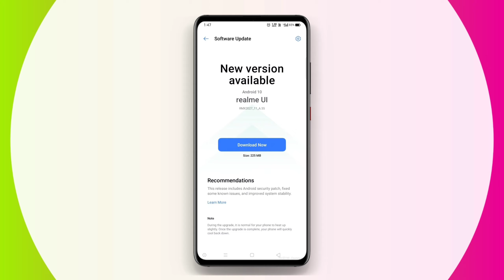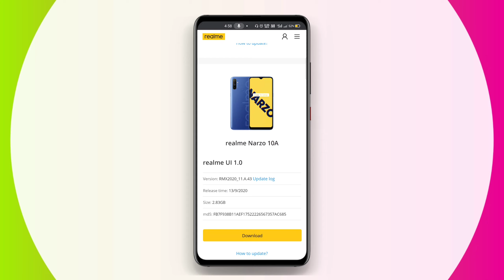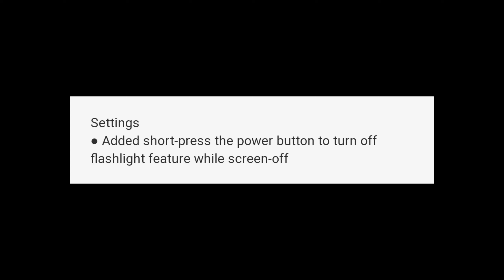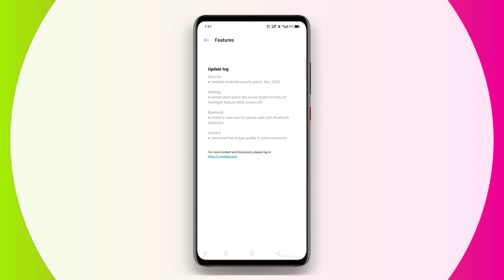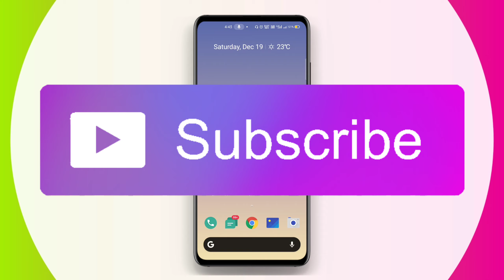Realme Narzo 10A New A.55 - 225 MB Update Received - Added icon in call Screen & Flashlight Option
Namashkar Dosto Swagat Hai Apka Hamare Cotese description Me ⚡

1) Realme Narzo 10A New Update
2) Realme Narzo 10A A.55 Update
3) Realme Narzo 10A Latest Update
4) Realme Narzo 10A A.55
5) New Update A.55 In Realme Narzo 10A
6) Realme Narzo 10A December 2020 New Update A.55

जय हिंद 🇮🇳